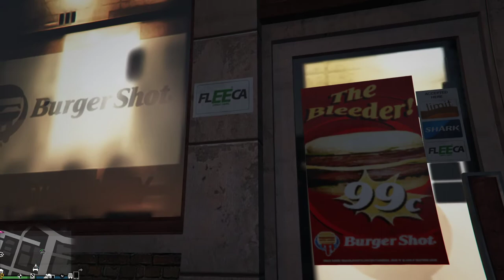GTA Online Roleplay: Sanitäter | Absturz Chaos am Vinewood Schild + Trolling am Strand!